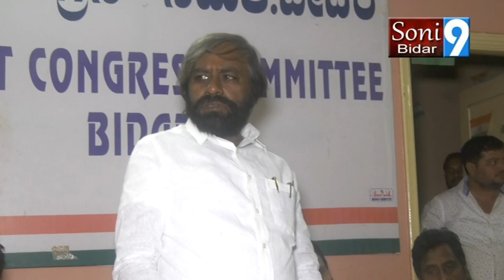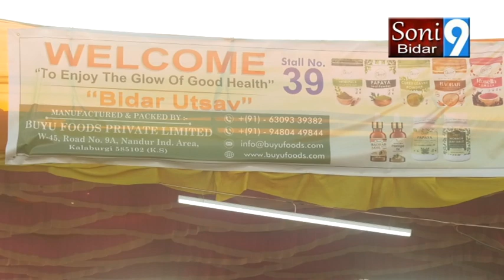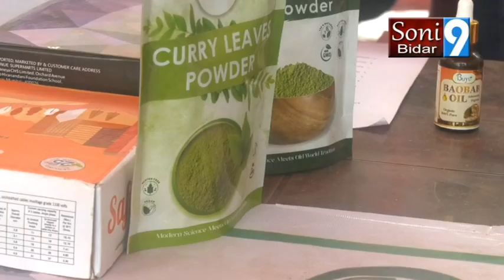sony9newsbidar 11 01 2023